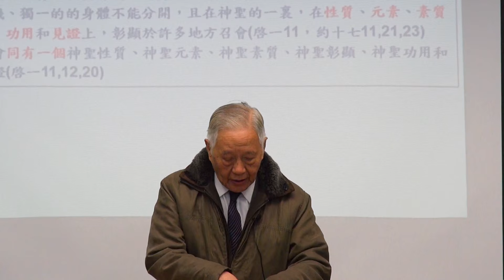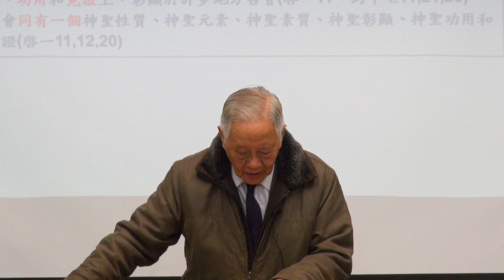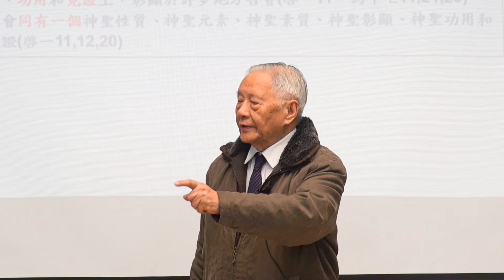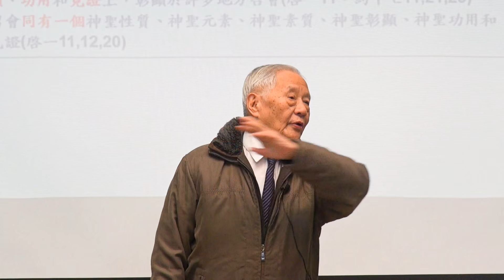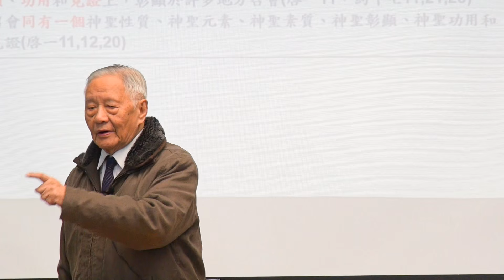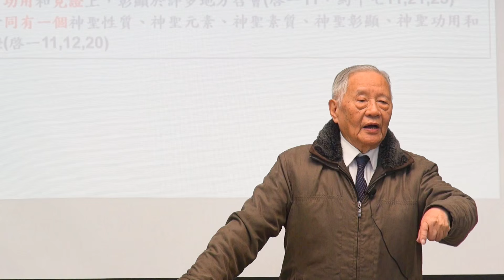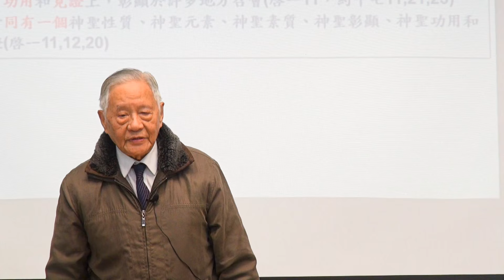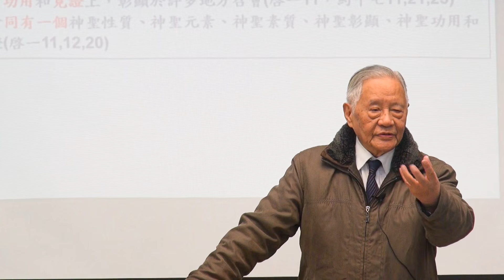劉遂「召會地方的立場」 2015.12.19 花蓮市召會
週六晨興聖言申言操練總結 ─「主今日恢復之主要項目的重點(八) 召會的地方立場」